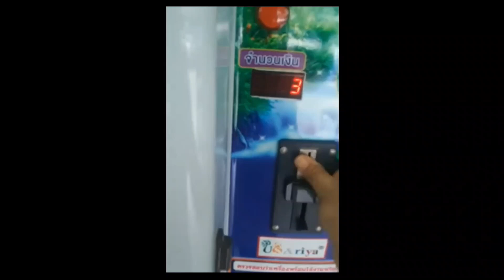My Life style in Thailand part 2 / Drinking Water in Bangkok / ব্যাংকক এ পানীয় জল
My Life style in Thailand part 2
Drinking Water in Bangkok / ব্যাংকক এ পানীয় জল

ভিডিওর বিষয়বস্তু সম্পর্কে আপনার মুল্যবান মতামত অবশ্যই কমেন্টে জানাবেন এবং শেয়ার করে অন্যদেরকেও দেখার সুযোগ করে দেবেন।।